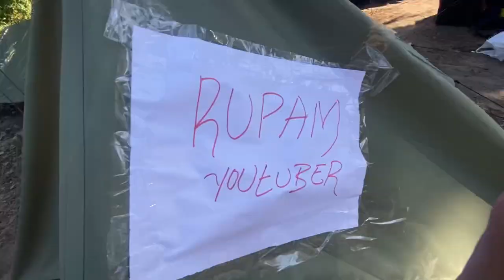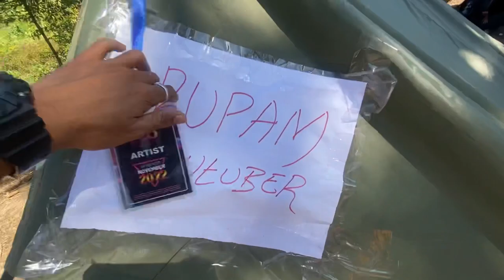Finally Reached My Sweet Home After Many Days and Eating Sweet Potatoes With Family || Village Life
Finally after many days I reached my sweet home and enjoying sweet potatoes with my family.